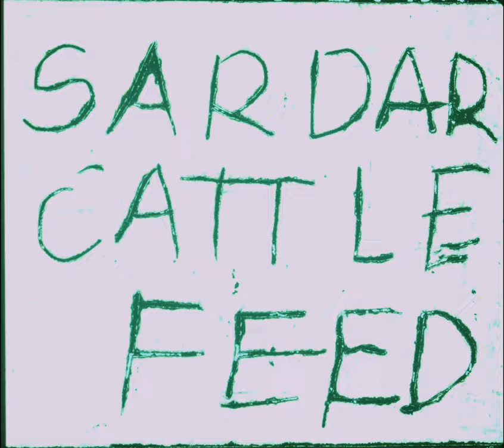Sardar Cattle Feed Ad In 1988 Starring- Satish Kaul . Best Cattle Feed Since 1984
Sardar Cattle Feed Ad In 1988 Starring- Satish Kaul . Best Cattle Feed Since 1984. Sardar Cattle Feed, situated on the G.T. road at village Kauri Khanna, Punjab, India holds very old place in cattle feed industry supplying nutritious feed under the brand name of "Sardar" to dairy farmers.